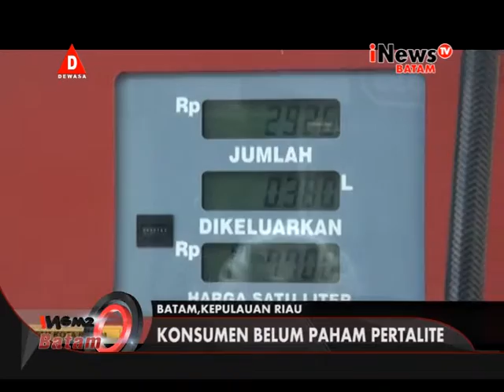PERTALITE SEPI PEMINAT IB 20160328